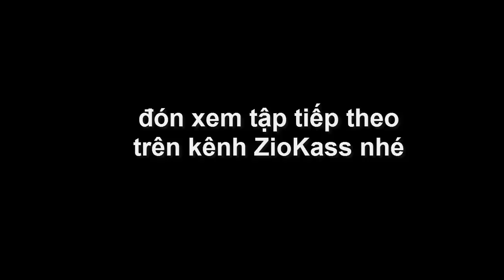Minecraft Biệt Đội Siêu Anh Hùng | Roleplay | #1 - Bắt Đầu Của Một Huyền Thoại